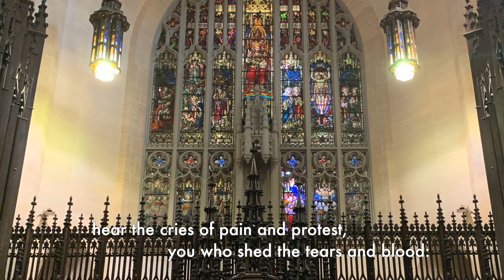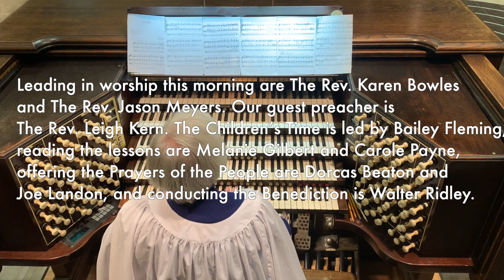June 21, 2020: Reconciliation Sunday